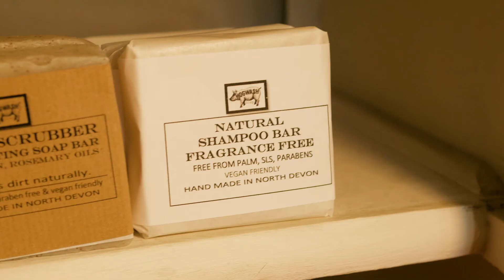Hogwash Soap | Promotional Film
A short film we made for a Soap Making company called Hogwash. They handmake bath and skincare products in Torrington, North Devon.